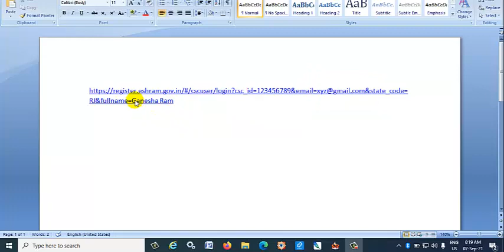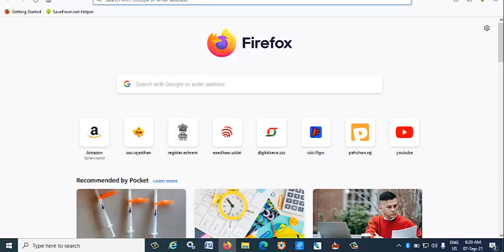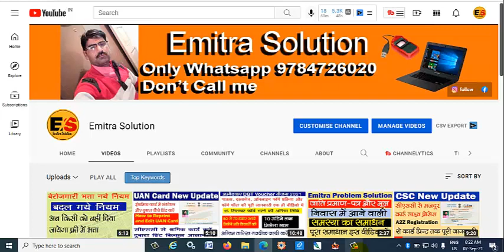CSC से श्रमिक कार्ड बनाने का लिंक कैसे ओपन करें|| How to open UAN Card link by CSC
Ram
Hi I am Ganesh Ojha From Emitra Solution channel
My Gadgets MY
My Phone
My Mic